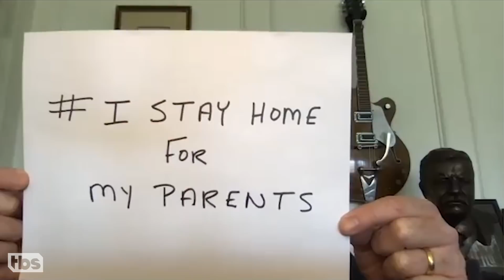Kevin Bacon On His IStayHomeFor Campaign | CONAN on TBS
Conan joins Kevin’s campaign by sharing who he's staying home for during the Coronavirus outbreak.

Click the donate button to help the CDC Foundation combat coronavirus. Learn more about the work the CDC Foundation is doing @